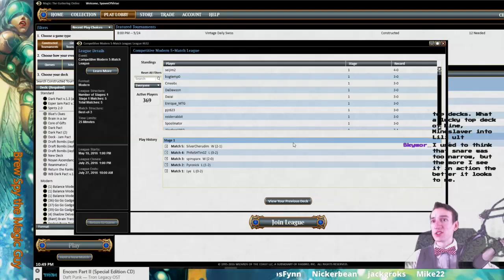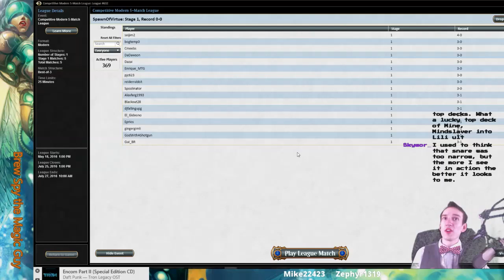GP Charlotte Debrief | BB&T Modern League | Aftershow Shadowrun (Part 10)